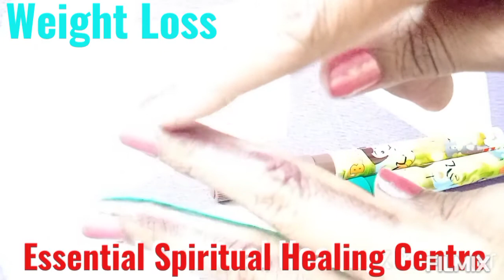Weight Loss Treatment